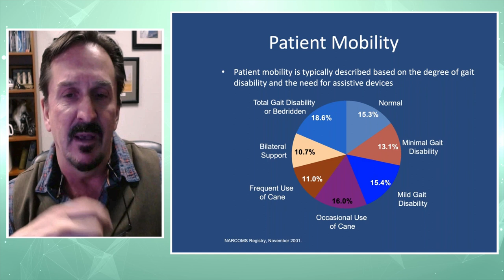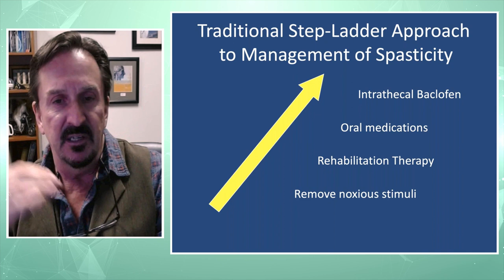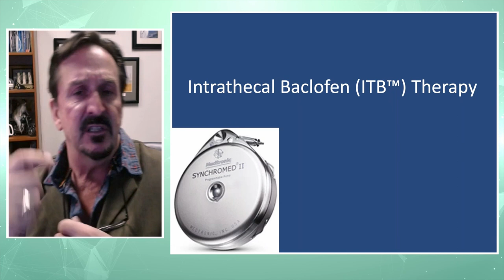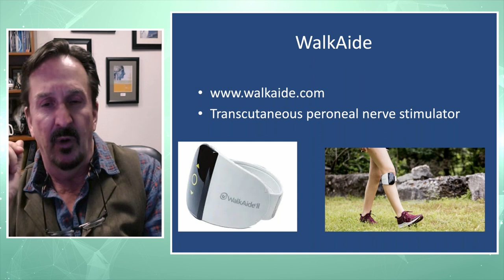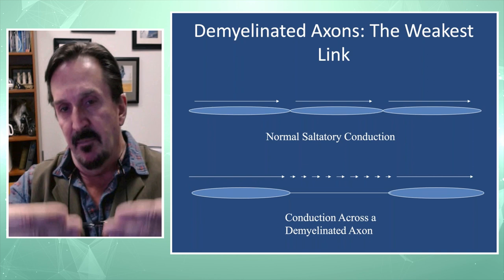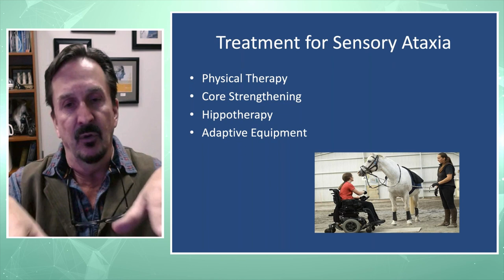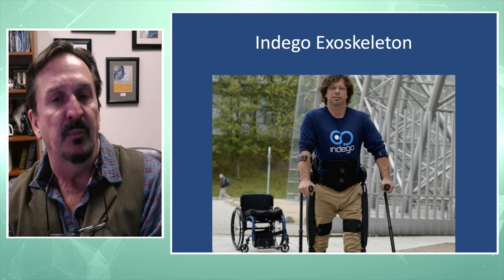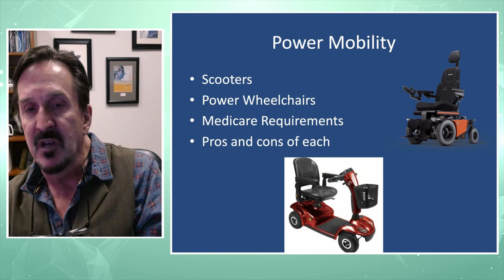MS Views NOW - presents: GAIT Issues in MS (Clinical Signs of Spasticity, Foot Drop, Walking & etc)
MS Views NOW - Presents: GAIT Issues in MS

Dr. Ben Thrower, an MS Neurologist at the Shepherd Center in Atlanta, Ga.
   Discusses the many GAIT issues in MS.  Plus discussion on medicines and treatment therapies available for each.

This educational Program was supported by:  Sanofi, Biogen and Genentech